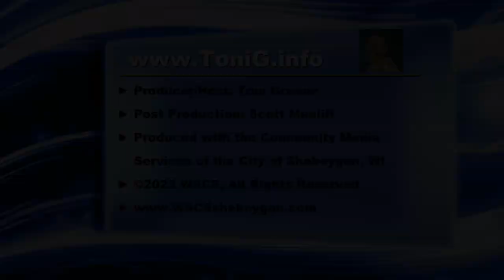Toni G 253 Psychic Medium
Recorded May 15, 2023 - Toni answers questions, helping viewers connect to loved ones and clearing blocks from callers and listeners.